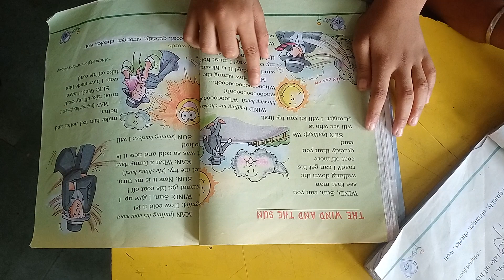class:2 Reading the sun and the wind